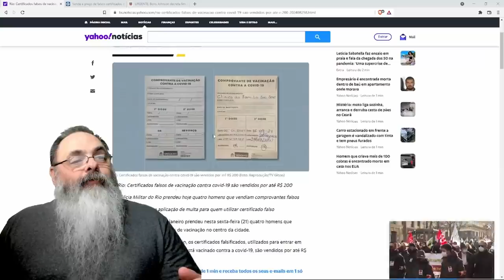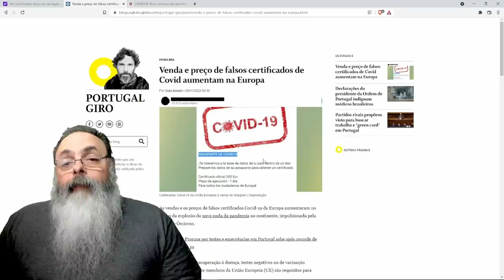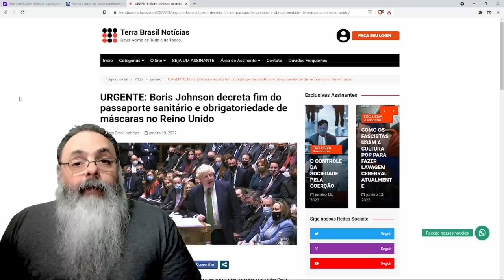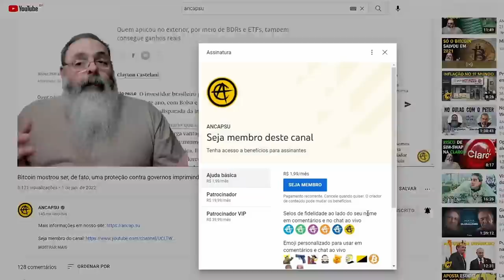Certificado de vacina à venda no Rio: Até quando vai essa besteira?